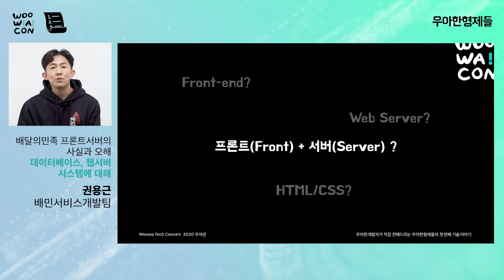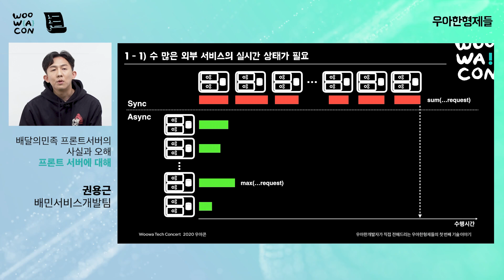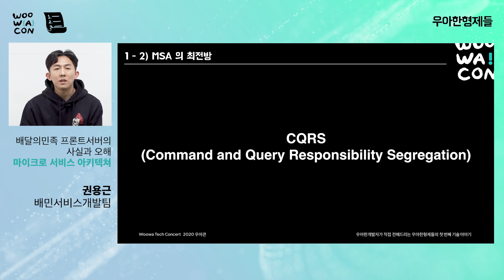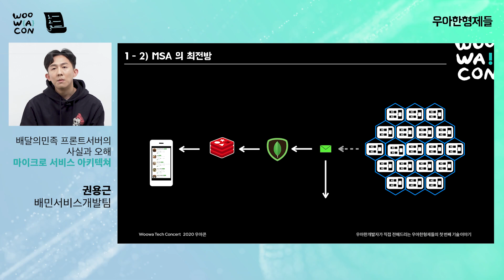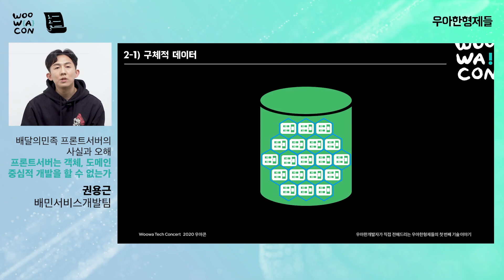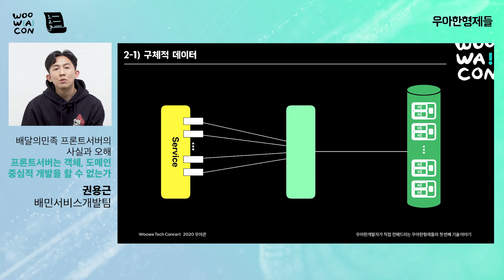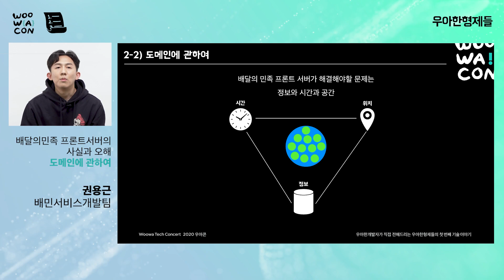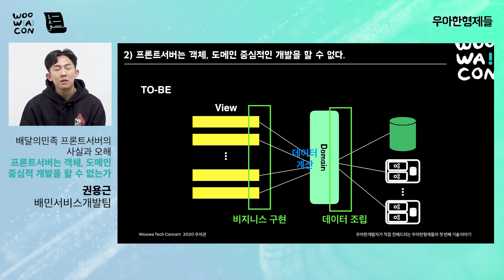[우아콘2020] 배민 프론트서버의 사실과 오해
사용자와 직접 소통하는 백엔드 서버 “프론트 서버” 배민 프론트 서버를 들여다보며 몇 가지 오해를 관찰합니다.

🎤 발표자 : 우아한형제들 권용근

2020년 12월 16일 우아한형제들의 첫번째 기술 이야기 우아한테크콘서트가 시작됩니다.

대한민국 대표 푸드테크 기업으로 2016년 클라우드 전환을 시작한 이래 4년이라는 시간동안 200%의 성장을 한 우아한형제들의 배달의 민족 서비스!

지난 4년간 매우 빠른 속도로 성장하는 비즈니스를 뒷받침 하는동안 개발자들도 함께 성장했습니다. 우아한형제들의 지난 4년간의 성장을 담은 우아콘의 Opening 영상! 우아한형제들 4년간의 Cloud Journey 를 영상으로 함께해주세요.